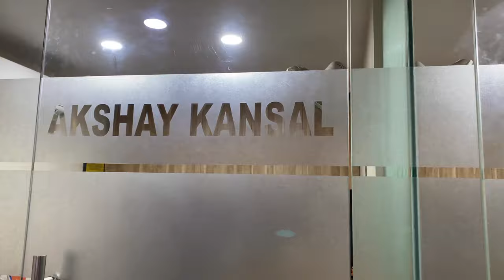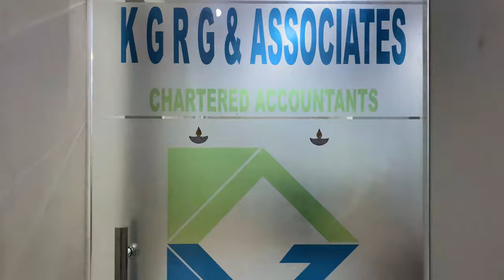K G R G & Associates | Chartered Accountants | Office Tour 2020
We are a team of Chartered Accountants, Tax Consultants and Financial Advisors who offer all the services related to Finance and Business.